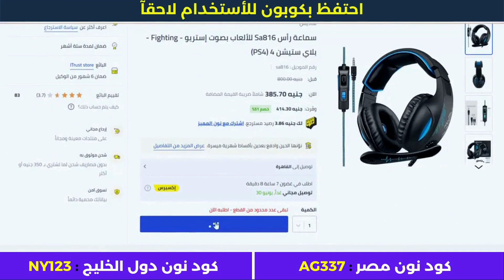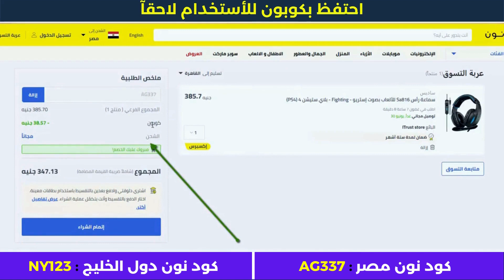كود الخصم نون 50 جنيه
استعمل كود كوبون خصم نون (AG337) في السعودية و مصر على جميع المنتجات حتى المخفضة سنة 2023.
• كود نون دول الخليج : NY123

1. ابحث عن المنتج الذي تود شراؤه.
2. ثم قم بتحديد المنتج وأدخله إلى سلة الشراء أو سلة التسوق.
3. اذهب إلى شراء المنتج والدفع.
4. قم بلصق كود الخصم AG337 في المكان المخصص له عند الشراء.
5. إضغط إضافة ليتم تفعيل كود الخصم.
6. مبروك تم تفعيل الخصم بنجاح.